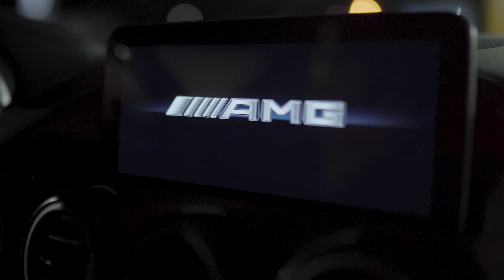AMG GTC +700 HP - ECUADOR I 4k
It was a long but incredible night with this beautiful AMG GTC, enjoy the video

Owner car: @Donvala.ec